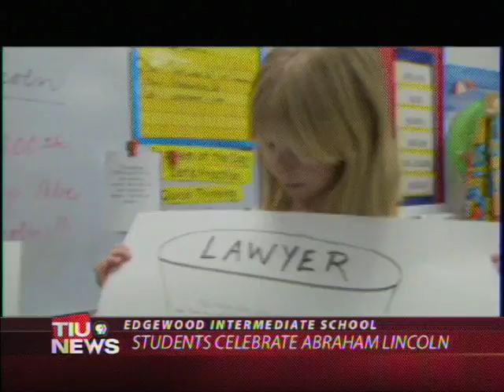WTIU Newsbreak, February 12, 2009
WTIU's Newsbreak visits Edgewood Intermediate School for President's Day and a tornado touches down in Indiana - pics from National Weather Service.